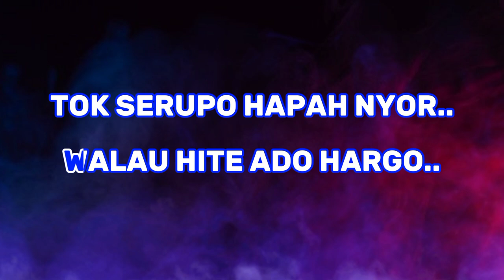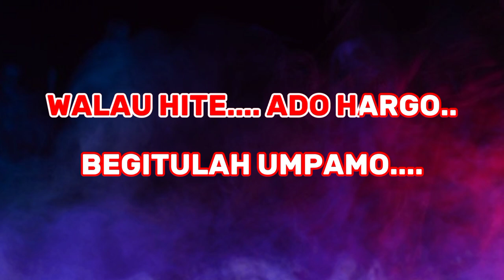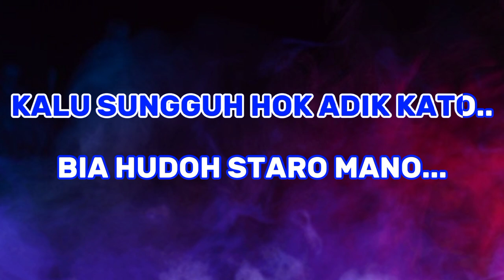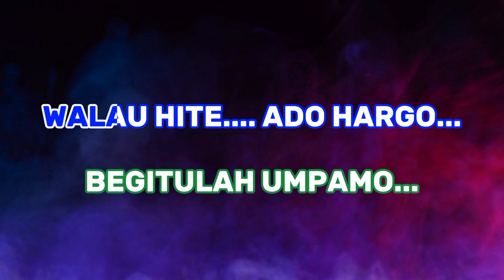Abe Ite - Adik Waniey ft Eda Ezrin [KARAOKE]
Tajuk : Abe Ite
Penyanyi : Adik Waniey ft Eda Ezrin
Produksi : Rizqie Production